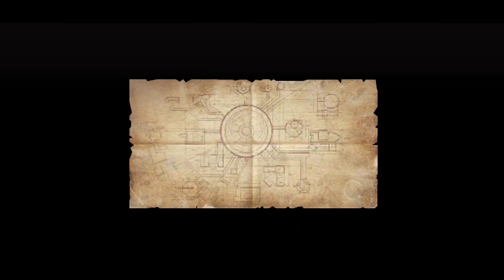Mad Survivor: Arid Warfare - Gameplay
When the old world fell, new orders would rise. Welcome to the wasteland.

On this arid terrain, sanity and prosperity have been ripped away by apocalyptic nuclear attacks. Barbarian evilness is the new law, while civilization is long dead—at least that’s what the wastelanders say. However, there’re still righteous minds who put their faith in dispersing the darkness and bringing the order back, for they know it’s the only right way to survive and thrive.

Will you be the one to battle your way out of chaos and turn this war-torn land into a new oasis? It’s time to show the wasteland your true power!